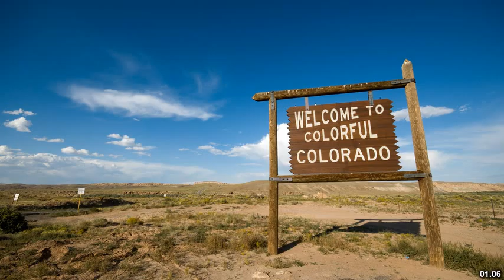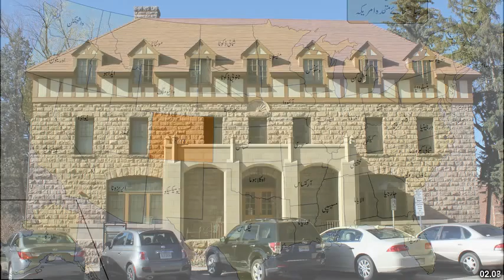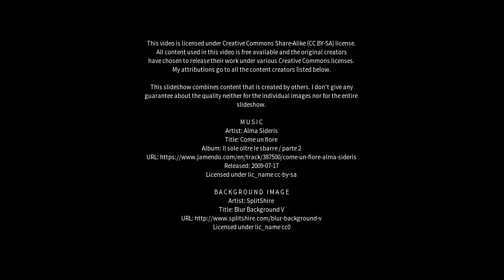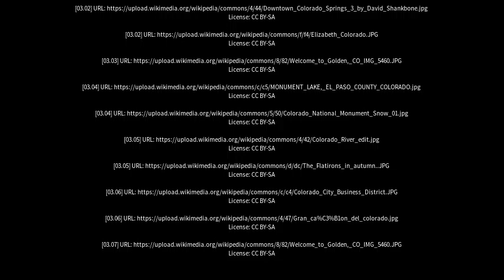Best places to visit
Best places to visit - Colorado (Brazil) Best places to visit - Slideshows from all over the world - City trips, nature pictures, etc.